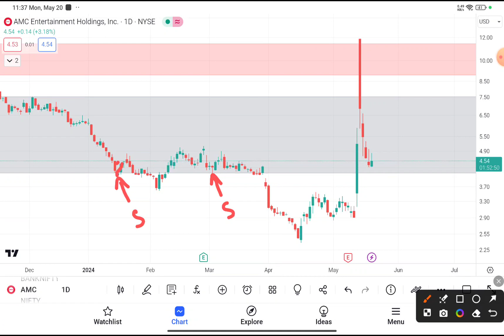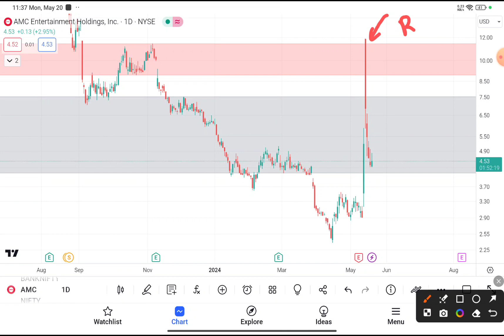AMC Stock (AMC Entertainment stock) AMC STOCK PREDICTIONS AMC STOCK Analysis amc stock news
AMC Stock (AMC Entertainment stock) AMC STOCK PREDICTIONS AMC STOCK Analysis amc  stock news today. Amc stock update and to amc stock price prediction announcing amc stock live the holy amc stock today. Amc stock split knowing that amc stock squeeze well into amc stock reverse split here in the amc update states that amc news are wild?

 My Goal 🏆

WHY FREE?